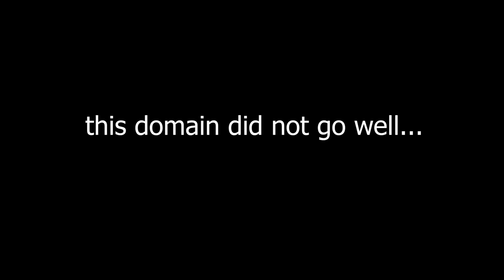These Domains From My Community Made Me Rage...